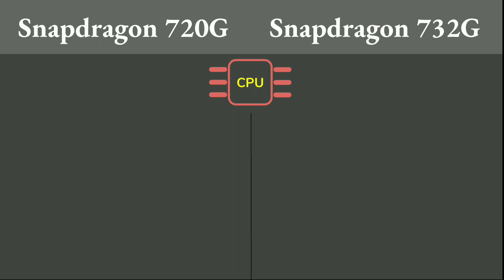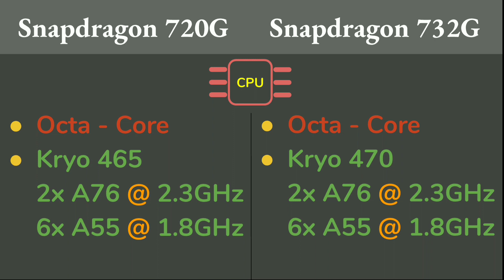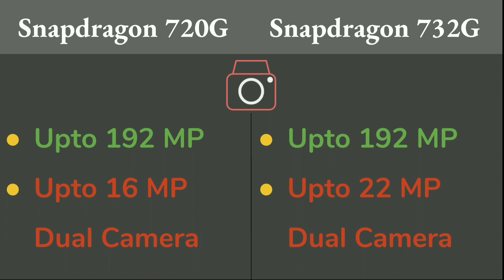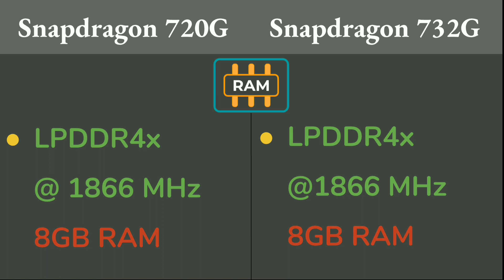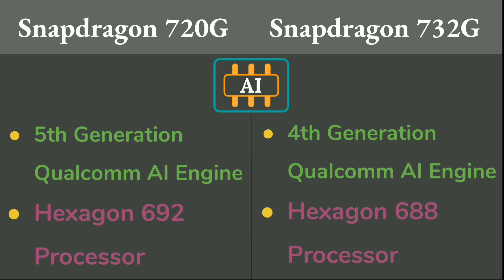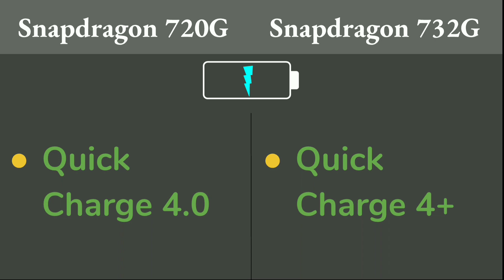Snapdragon 720G VS Snapdragon 732G | Qualcomm 720G VS 732G | Comparison, Specifications, Overview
Qualcomm Snapdragon 720G VS Snapdragon 732G - Comparison Specifications Overview features review of the Processor Chipset process technology GPU CPU ISP modem

To Know Which is better Watch the Video